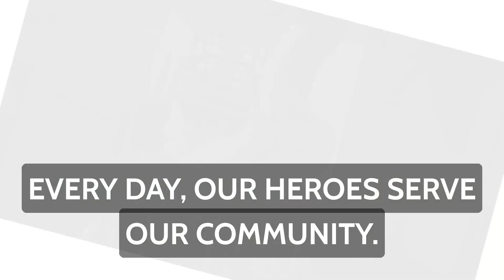Delaware First Responder Day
Free family event celebrating our First Responders. Come out and bring the family. You can look forward to, live music. K-9 demo's, food, give-aways and so much more.